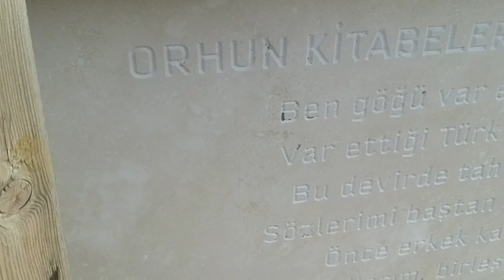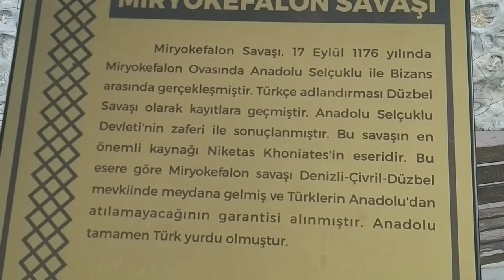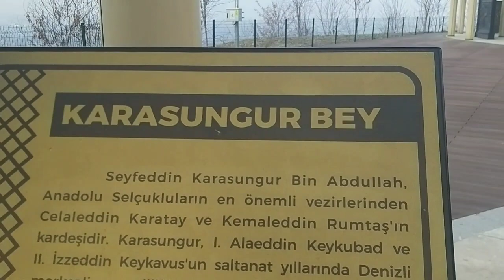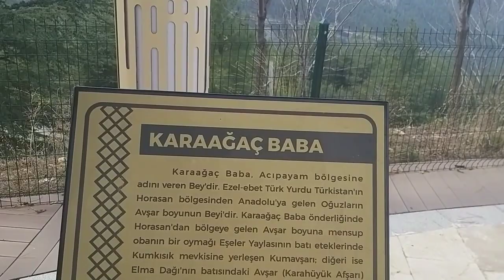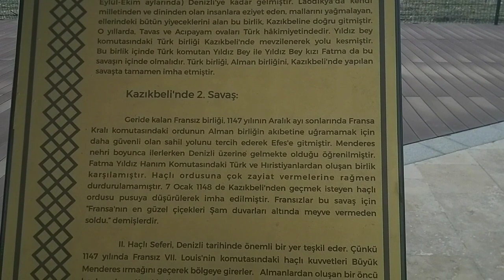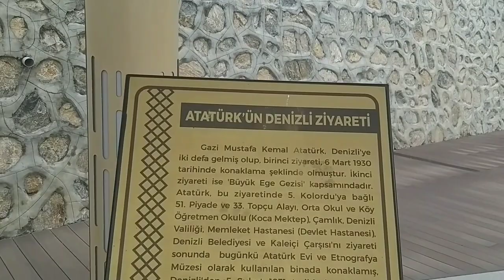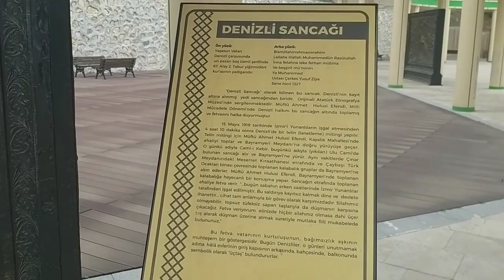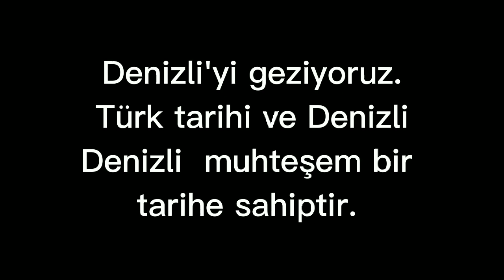Denizli ve Türk tarihi bilgilerini içeren Turan Yolu adı verilen açık müzeyi gezdiniz mi?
Denizli muhteşem bir  tarihe sahiptir.

Doğal yapıyı bozacağı gerekçesi ve yüksek maliyeti nedeniyle Denizlililerce  karşı çıkılan  Seyir Terasında yeralan müze bölümü.

 Pamukkale Belediyesince işletilen Seyir Terasına giderseniz Turan yolu bölümünü mutlaka geziniz.